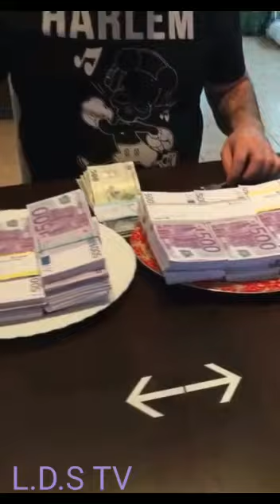Leo de la Strehaia - Sunt pe primul loc in TOP